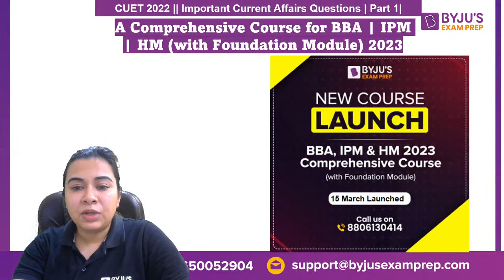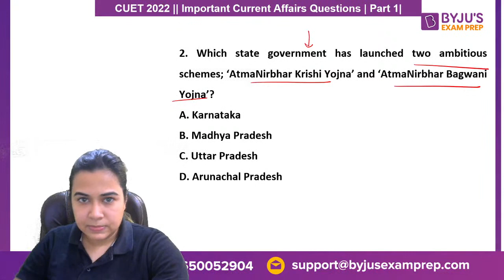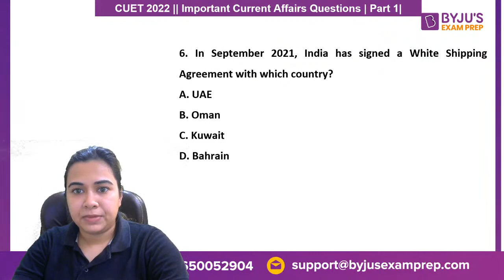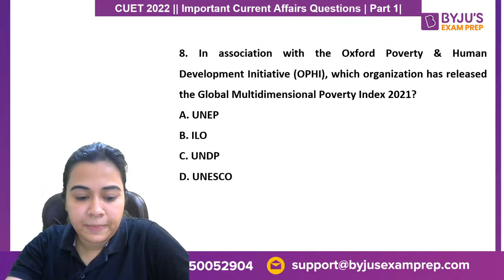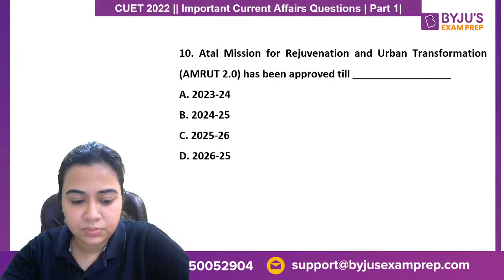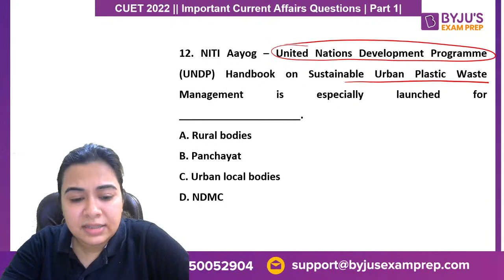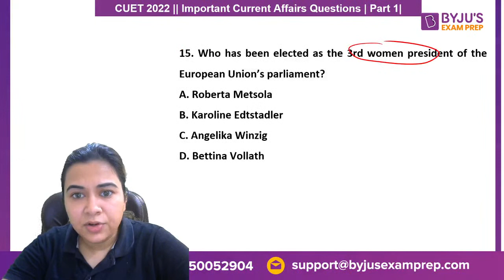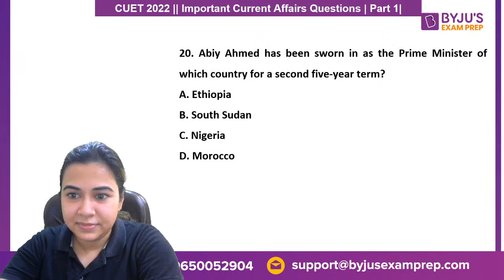CUET 2022 Current Affair Preparation | Important Current Affair Question | Part 1| BYJU'S Exam Prep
Hey Aspirants, Watch the live class on Most Important Current Affair Question   for Common University Entrance Test (CUET) 2022 preparation by BYJU'S Exam Prep Expert – Rabia Zarah. In this session we will cover most important GK & Current Affair questions for CUET 2022 and other BBA exams. This session is very important for CUET 2022 & other BBA papers.